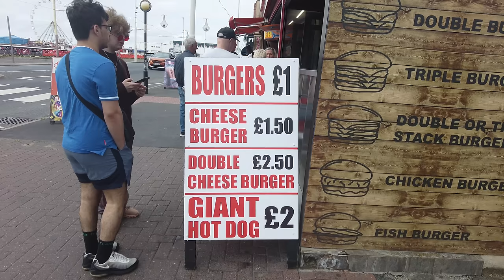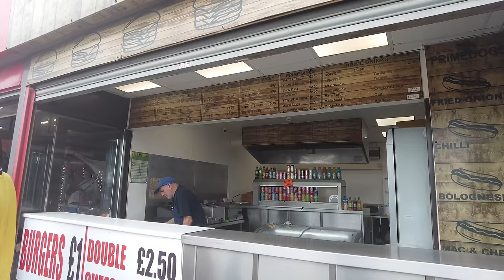Blackpool NEW £1 Burger !! - A Burger Lovers Paradise Lets Try Them !! 🍔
Indulge in a mouthwatering experience with Blackpool's £1 burgers! In this exciting video, we dive into the delicious world of these affordable yet scrumptious pound burgers. Get ready for a Prime Burger review like no other as we explore the flavors and quality of these budget-friendly delights. Join us as we uncover the sizzling details and tantalizing taste that will leave you craving for more. Whether you're a food enthusiast or just looking for a great deal, this video is a must-watch! Don't miss out on this opportunity to satisfy your cravings without breaking the bank. BlackpoolBurgers OnePoundBurger FoodReview.